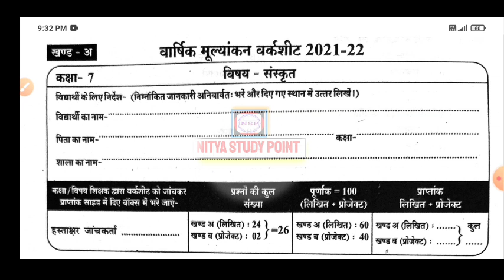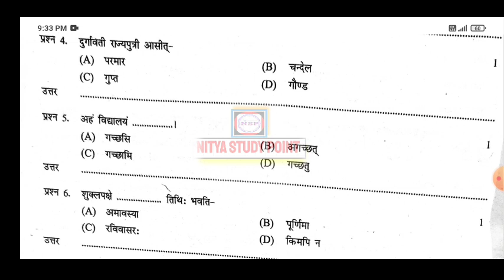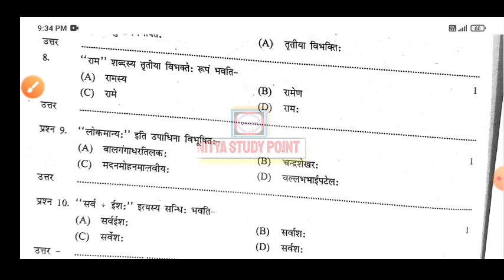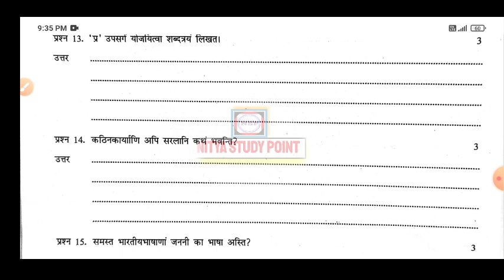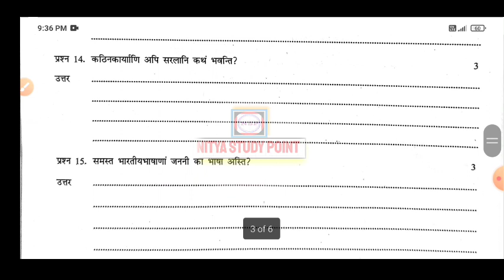कक्षा 7 संस्कृत वार्षिक मूल्यांकन वर्कशीट 21अप्रैल 2022|class 7 Sanskrit varshik mulyankan worksheet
कक्षा 6 विज्ञान वार्षिक मूल्यांकन वर्कशीट सॉल्यूशन 20 अप्रैल 2022|6vi science worksheet solution